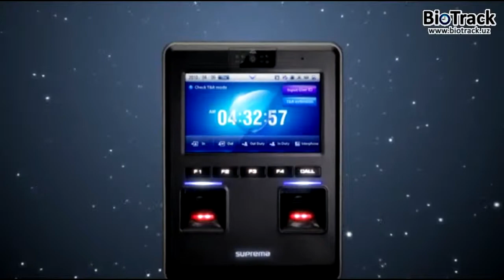BioTrack - новый D-Station Multi-Биометрические технологии Fusion ™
Multi-Биометрические D-Station, Fusion Technology ™ представляет собой идеальное сочетание отпечатков пальцев и технологии распознавания лиц, который обеспечивает невероятные для точностью и скоростью, что никакие другие биометрические устройства когда-либо достигнут. Разрыв с нагрузками инновационных функций, таких как сенсорный ЖК-экран, два датчика пальцем, мегапиксельная камера и мощный процессор три-параллельной обработки, он предлагает высочайшую производительность с дополнительными юзабилити. Новый D-станция открывает целое новое поколение биометрического контроля доступа.